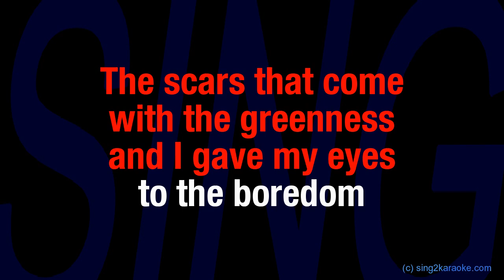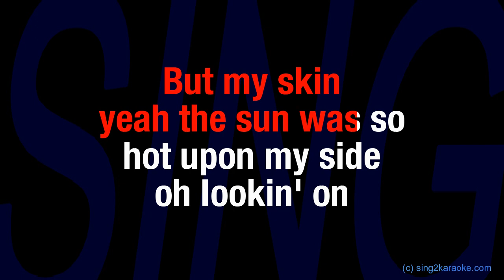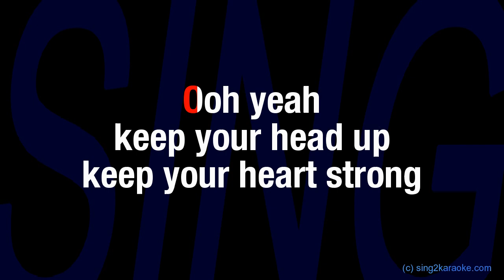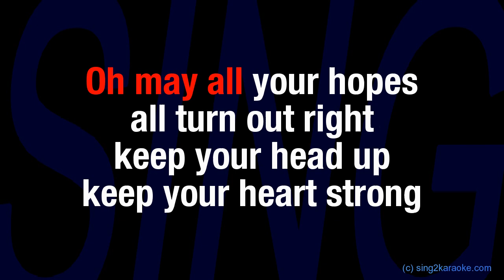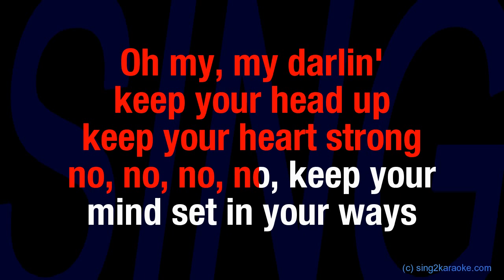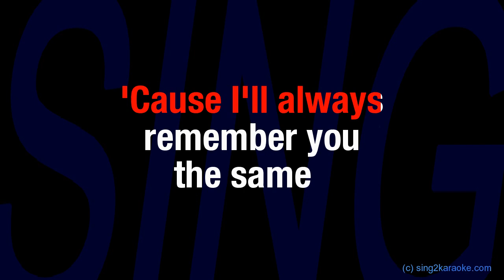Ben Howard Keep Your Head Up (Karaoke Version) Lyrics